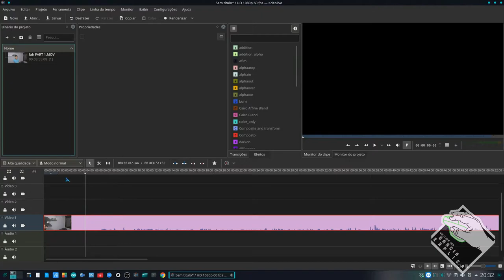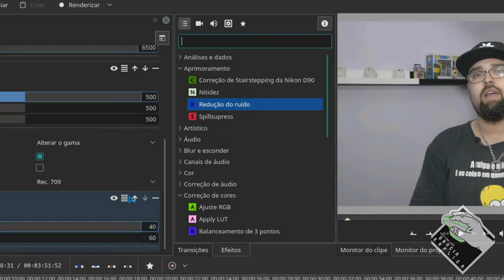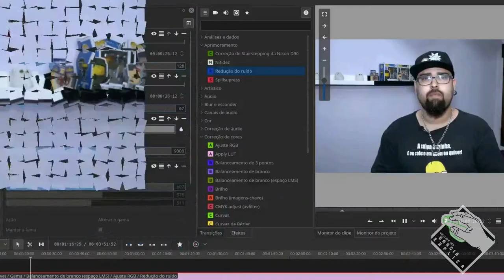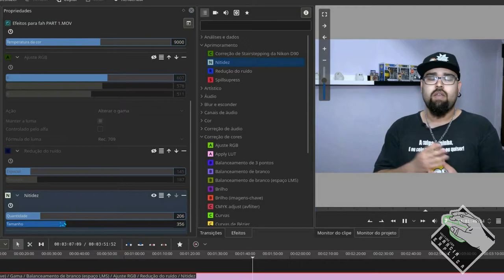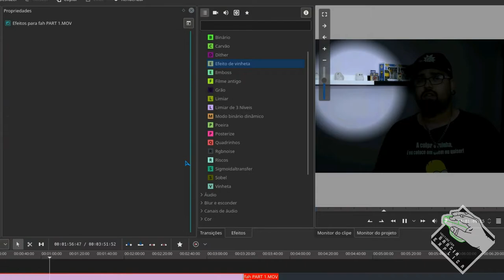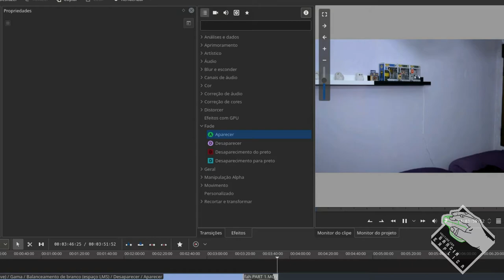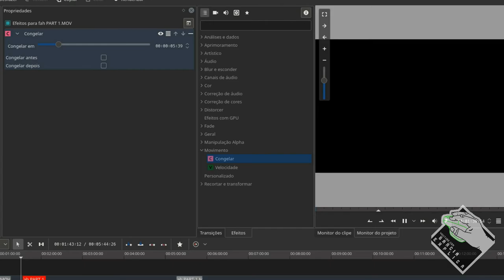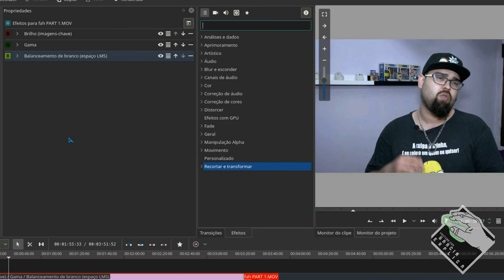Melhore a imagem dos seus vídeos no KDENLIVE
Neste vídeo demonstro como editar "brilho e cor" da imagem no Kndelive, bem como alguns efeitos. Iremos utilizar algumas ferramentes já presentes no programa para promover algumas melhorias de imagem dos vídeos que estamos editando.

Melhore o áudio no KDENLIVE -

Segue Link's

CREDITOS:
Para mais info sobre créditos as músicas: